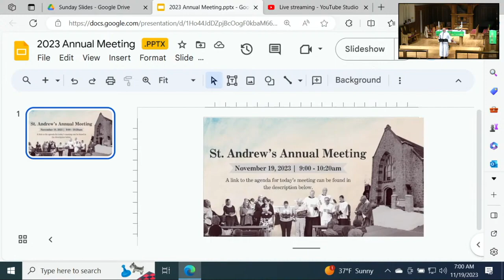2023 Annual Meeting - St. Andrew's Episcopal Church